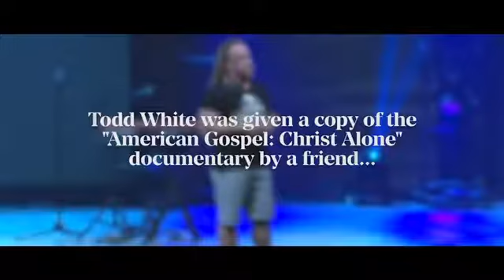Todd White Preacher/Heritick rejects the GOSPEL & Scriptures in favor of Hinn's Luciferian ANOINTING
Titus 3:9-11
9 But avoid foolish questions, and genealogies, and contentions, and strivings about the law; for they are unprofitable and vain.
10 A man that is an heretick after the first and second admonition reject;
11 Knowing that he that is such is subverted, and sinneth, being condemned of himself.